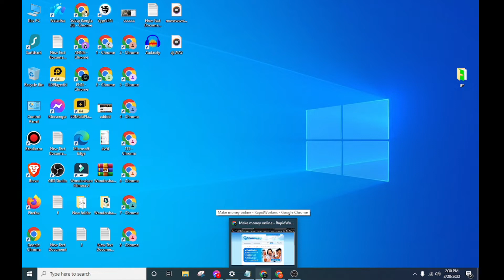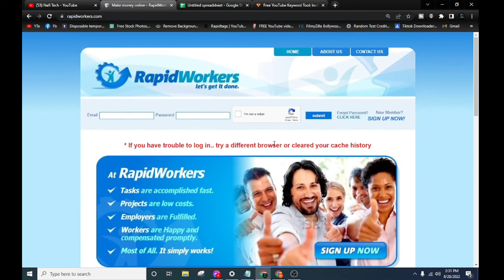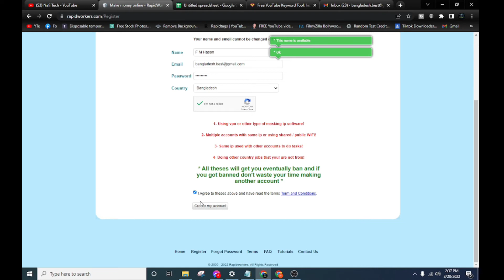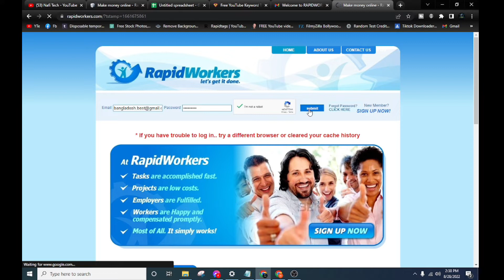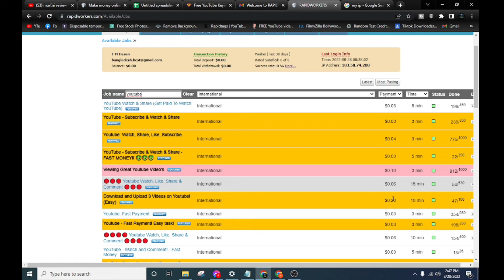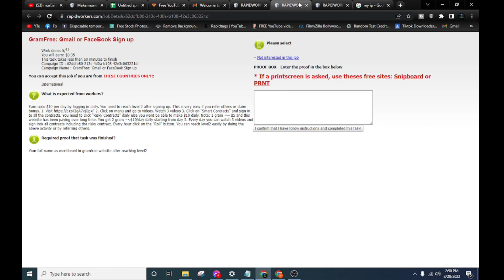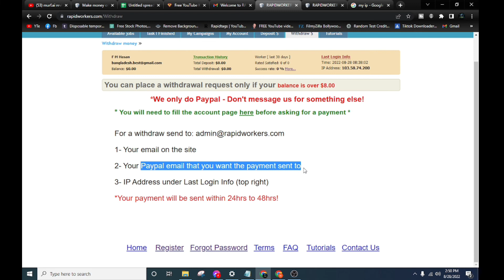microworkers bangla tutorial 2022 || Rapidworkers bangla tutorial || Nafi tech